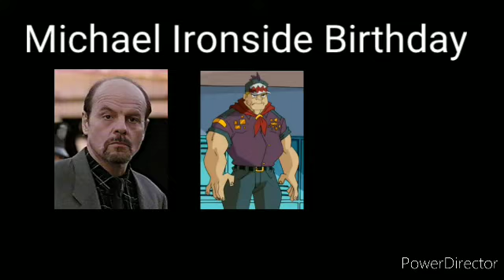Michael Ironside Birthday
Michael Ironside it's a Canadian actor, tv actor, producer, screenwriter, director, editor, playwright, & voice actor.

he starting his career in 1977.